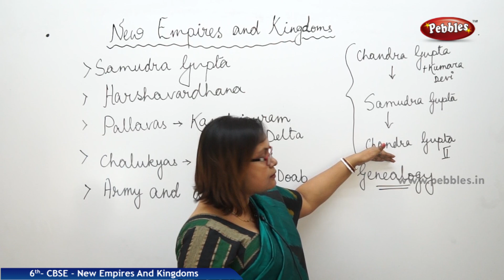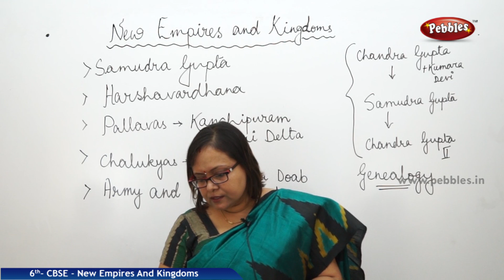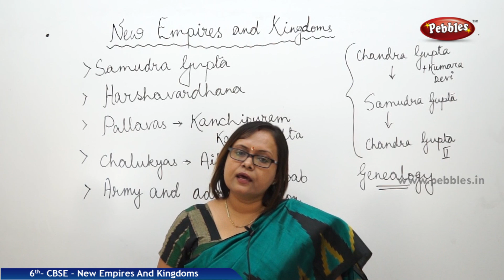CBSE Syllabus Class 6th std Social Studies | New Empires And Kingdoms | Part - 1